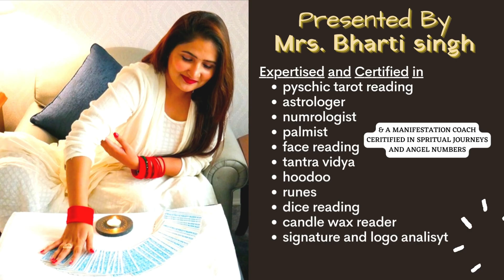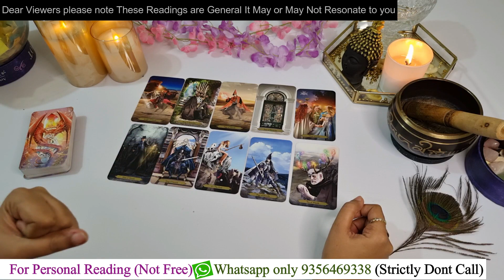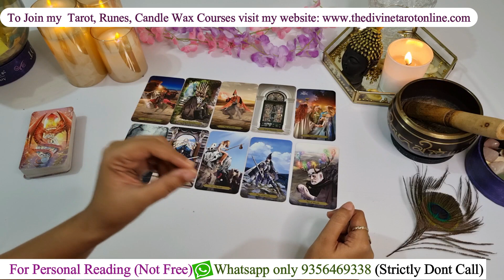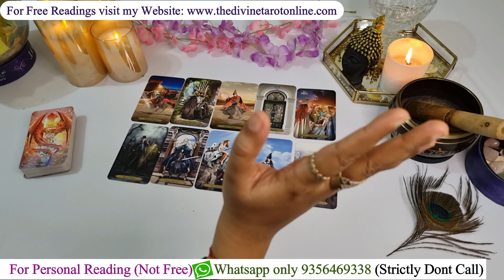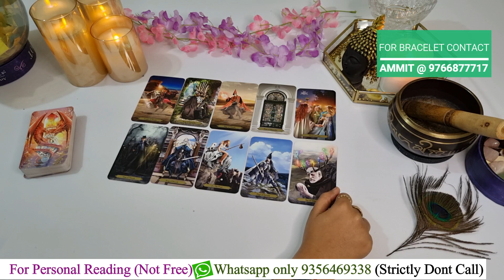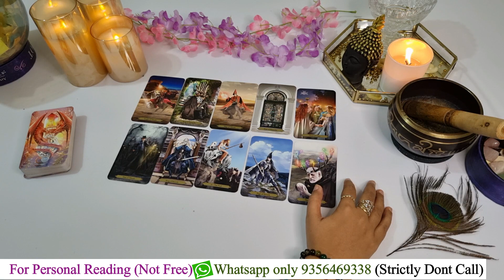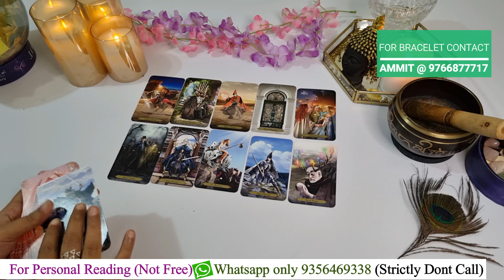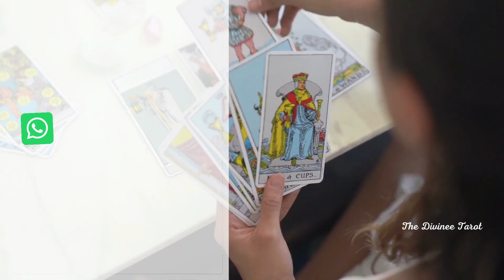❤️UNKI FEELINGS AAPKE AUR THIRD PARTY KE LIYE KYA HAI | HINDI TAROT READING❤️ Timeless